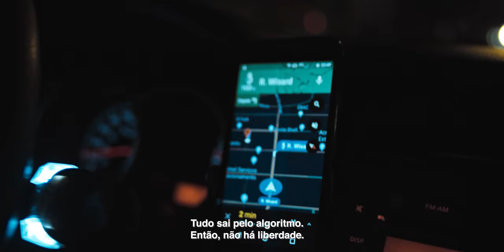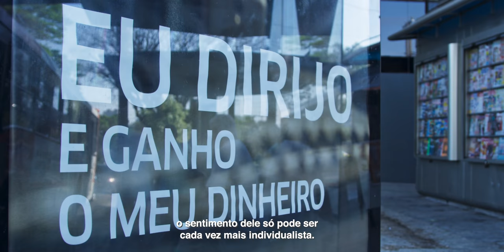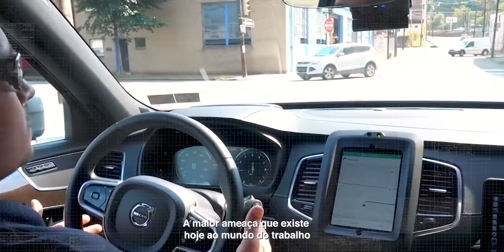GIG - A Uberização do Trabalho (Trailer)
O trabalho mediado por aplicativos e plataformas digitais cresce no mundo todo. Mas o avanço da chamada "gig economy", também conhecido no Brasil por "uberização", vem despertando
debates sobre a precarização e a intensificação do trabalho numa sociedade cada vez mais conectada.

Realização
Repórter Brasil, 2019

Documentário - 60'

Direção
Carlos Juliano Barros
Caue Angeli
Maurício Monteiro Filho

Caue Angeli

Roteiro
Carlos Juliano Barros
Maurício Monteiro Filho

Caue Angeli

Direção de Arte e Motion Graphics
Leo Uehara
Mogen Produções

Trilha Sonora e Mixagem de Áudio
Gustavo Monteiro
Big Sur Studio

Assistente de Edição e Assistente de Câmera
Alex Duvidovich

Color Grading
Leandro Lamezi

REPÓRTER BRASIL

Presidente
Leonardo Sakamoto

Secretário Executivo
Marcel Gomes

Financeiro e Administrativo
Fabiana Garcia
Juliana Fuhrmann
Marília Ramos
Marta Vieira